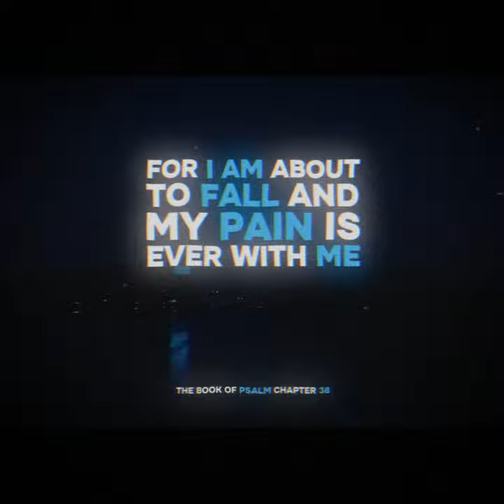Lord, Do Not Rebuke Me in Your Anger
Daily Bible Verse of the Day - Inspiring Scripture for Today!

Psalm 38

1 Lord, do not rebuke me in your anger
    or discipline me in your wrath.
2 Your arrows have pierced me,
    and your hand has come down on me.
3 Because of your wrath there is no health in my body;
    there is no soundness in my bones because of my sin.
4 My guilt has overwhelmed me
    like a burden too heavy to bear.

5 My wounds fester and are loathsome
    because of my sinful folly.
6 I am bowed down and brought very low;
    all day long I go about mourning.
7 My back is filled with searing pain;
    there is no health in my body.
8 I am feeble and utterly crushed;
    I groan in anguish of heart.

9 All my longings lie open before you, Lord:
    my sighing is not hidden from you.
10 My heart pounds, my strength fails me;
    even the light has gone from my eyes.
11 My friends and companions avoid me because of my wounds;
    my neighbours stay far away.
12 Those who want to kill me set their traps,
    those who would harm me talk of my ruin;
    all day long they scheme and lie.

13 I am like the deaf, who cannot hear,
    like the mute, who cannot speak;
14 I have become like one who does not hear,
    whose mouth can offer no reply.
15 Lord, I wait for you;
    you will answer, Lord my God.
16 For I said, ‘Do not let them gloat
    or exalt themselves over me when my feet slip.’

17 For I am about to fall,
    and my pain is ever with me.
18 I confess my iniquity;
    I am troubled by my sin.
19 Many have become my enemies without cause[b];
    those who hate me without reason are numerous.
20 Those who repay my good with evil
    lodge accusations against me,
    though I seek only to do what is good.

21 Lord, do not forsake me;
    do not be far from me, my God.
22 Come quickly to help me,
    my Lord and my Saviour.